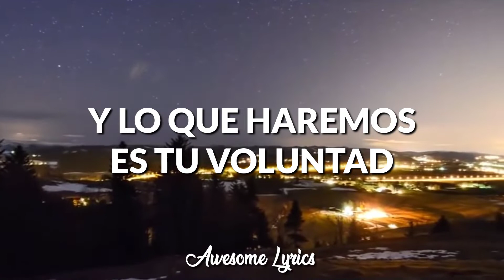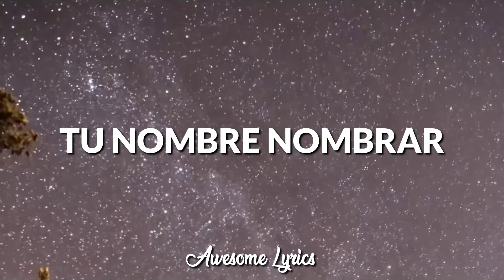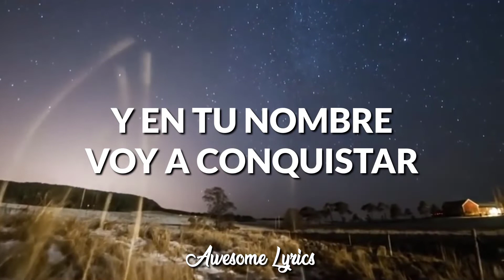Voluntad De Dios - Eddy Walker & Ovalle | Letra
Video oficial